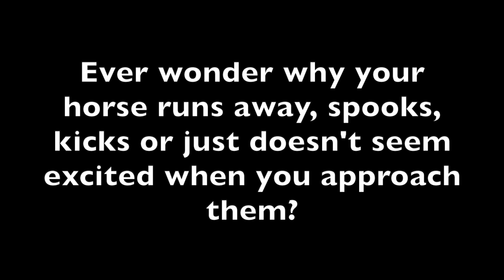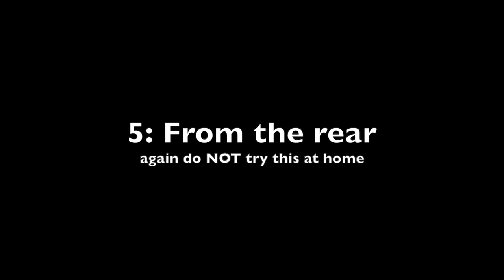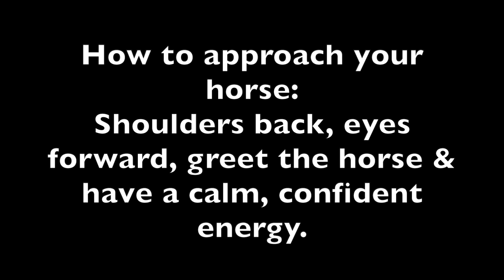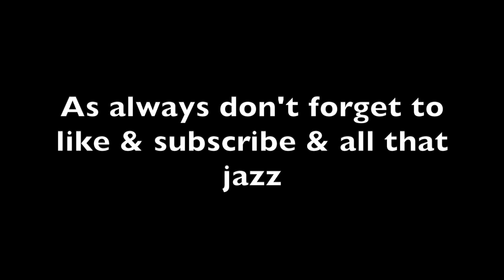How NOT To Approach A Horse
We thought we would make a compilation of how we have seen different people approach their horses.

If you are a horse person then most likely you have seen these happen (or might even be guilty of a few yourself).

Hope you guys enjoy! We'll be doing more of these How Not To's in the future so keep an eye out for them!